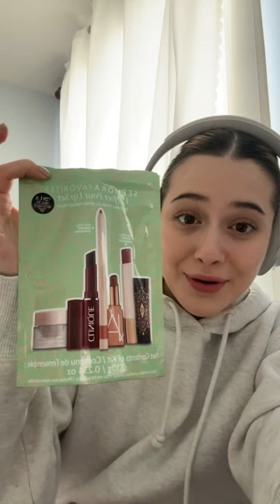testando kit de favoritos da sephora